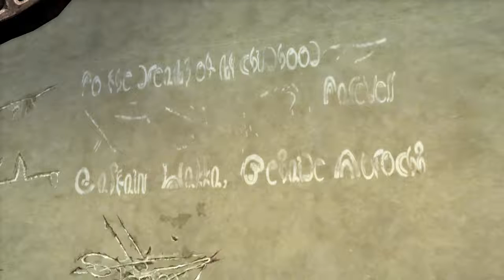Final Fantasy X – 14 : Le match de l'année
Maintenant que Yuna est saine et sauve et que Wakka a gagné le match en mode YOLO sur la fin, il est temps de prendre sa place en finale contre les Luca Dbags. Let's blitz !
Comme indiqué, la récompense est assez faible pour la difficulté du match et je vais faire comme si le match était perdu.